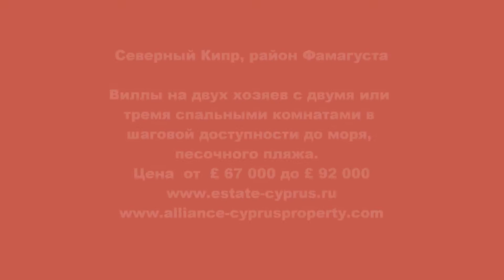Северный Кипр -виллы на двух хозяев в г. Фамагуста.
Великолепная недвижимость от застройщика на Северном Кипре- виллы на берегу моря на двух хозяев. Рассрочка и кредиты возможны.North Cyprus property - semi detached villas in Famagusta.